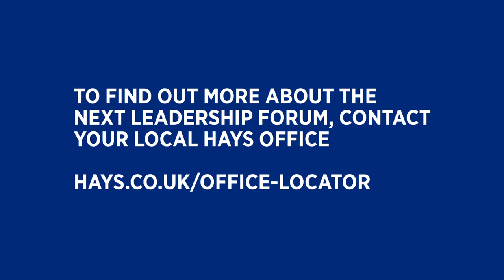The Big Debate: The Education Agenda, Part 1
Are schools freer than they use to be? Hays Education bring together House of Lords, Former Education Secretary, Estelle Morris, Chair of Whole Education, John Dunford and three headteachers who give their views on the topic.